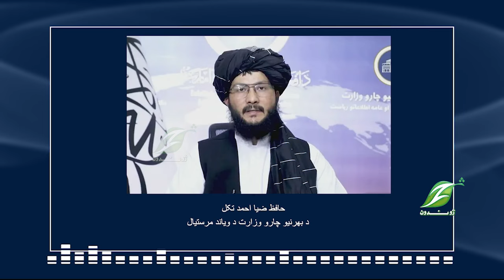افغانستان او ترکمنستان د ټاپي نل لیکې غځولو د پرانېستې په اړه چمتوالی ښوولی